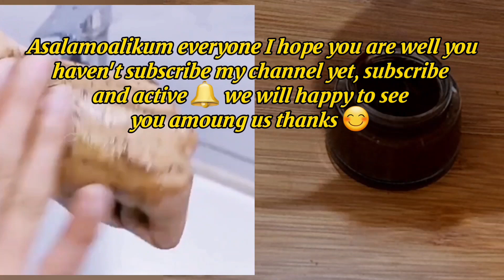65 years old looks 25|collagen for skin Anti-Aging And Anti-Wrinkles Face Mask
more about these remady in comment section

anti aging face mask,coffee and banana,coffee and banana face mask,banana anti aging face mask,banana anti wrinkle face mask,anti aging coffee mask